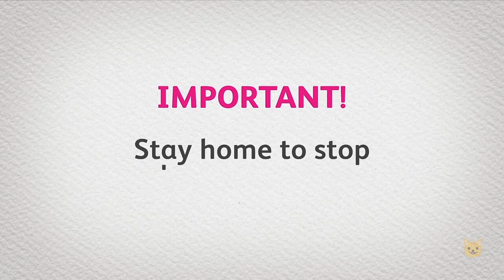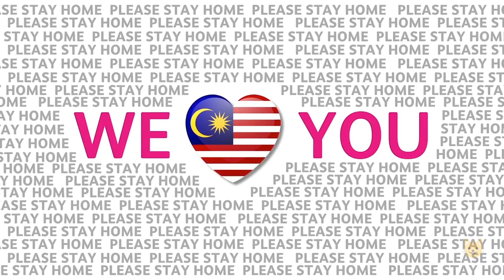Nickelodeon Asia Continuity (06/30/21)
Recorded via Astro Malaysia at 13:20 Malay Time